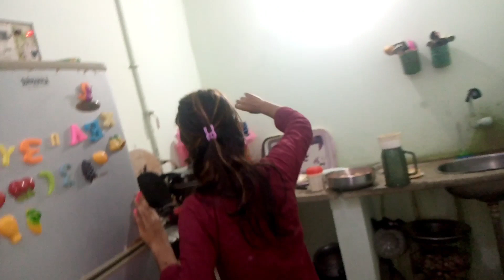AAJ SAMEER BOHOT ROYA | SAMEER IS CRYING | SAMEER VLOGGER